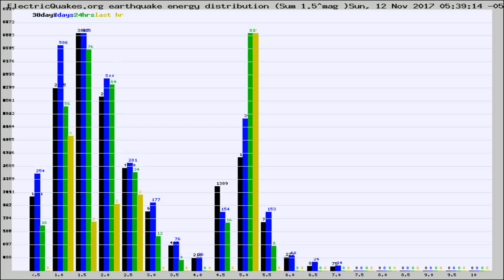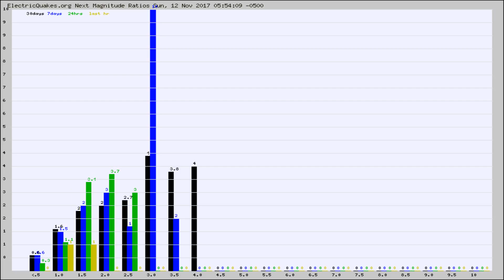Todays_Hourly_World_Earthquake_Statistics_from_ElectricQuakes.org_11-12-17+06:02:01